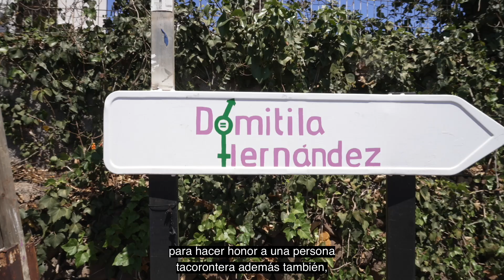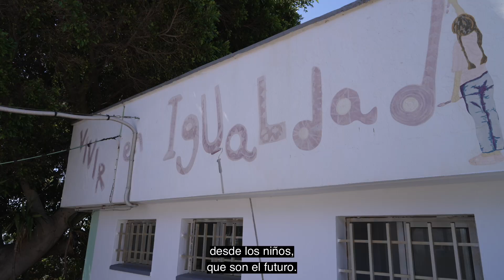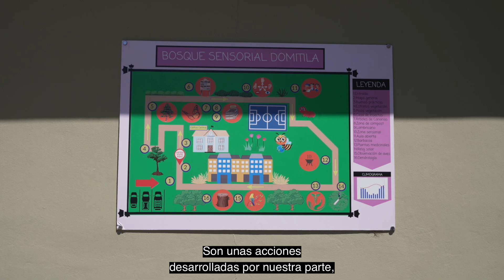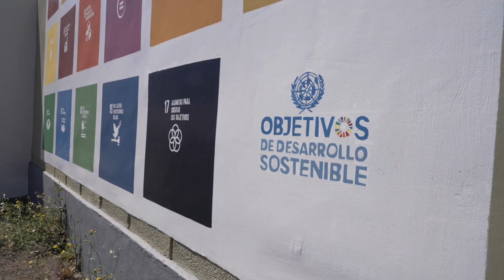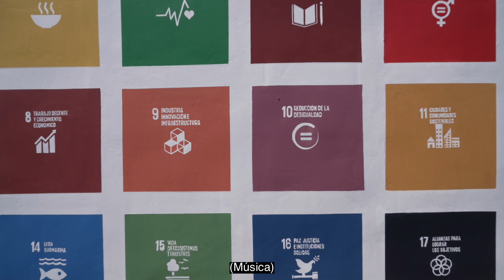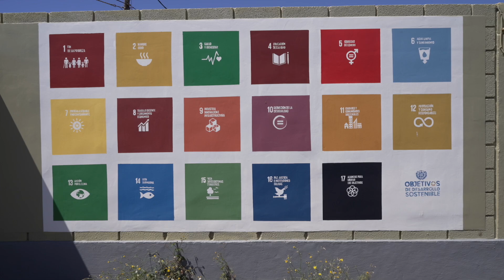DOMITILA HERNANDEZ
En este vídeo te mostramos el trabajo que desarrolla la Asociación canaria Domitila Hernández en favor de la igualdad de oportunidades.

Es una acción de la Viceconsejería de Igualdad y Diversidad, adscrita a la Consejería de Bienestar Social, Igualdad, Juventud, Infancia y Familias del Gobierno de Canarias.